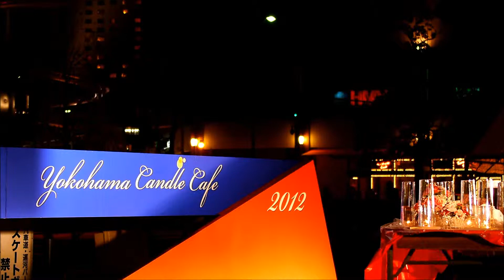Yokohama Candle Cafe 2012☆横浜キャンドルカフェ2012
The Yokohama Candle Cafe, which began in 2006, is a Christmas candle event for "everyone is the protagonist" that is made up of cooperation by many citizen volunteers and companies in the city.

2012年開催時に撮影。